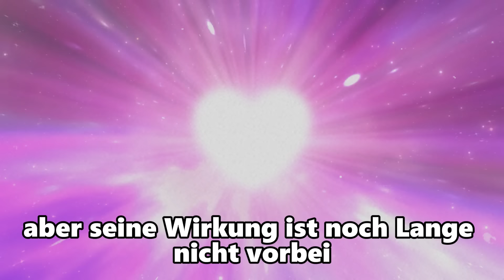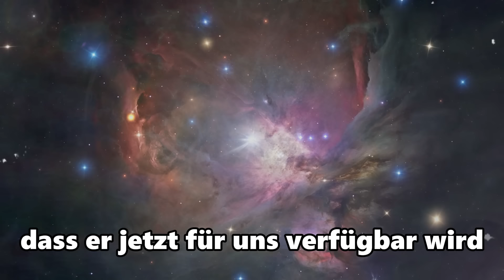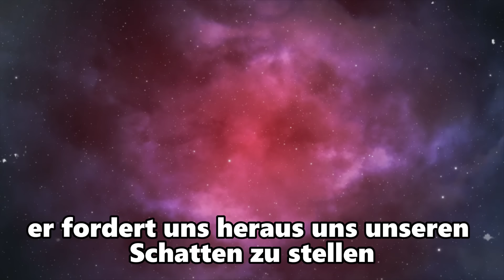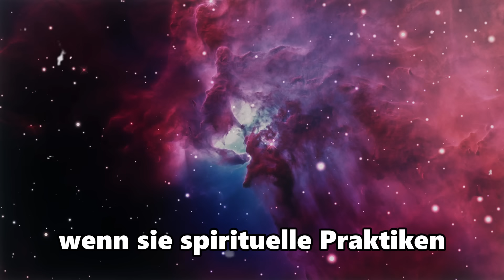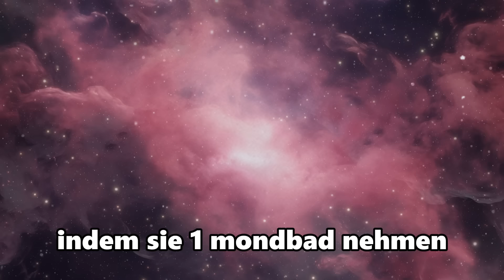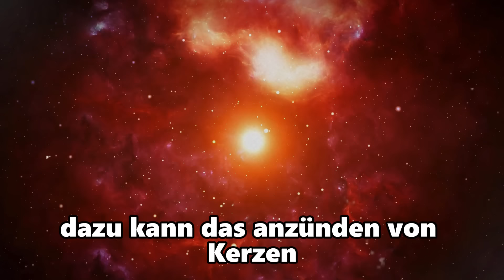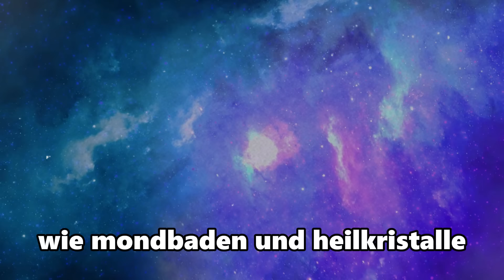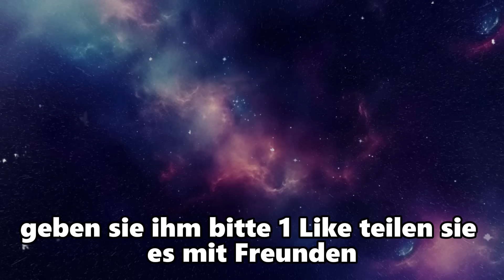Es Kommt! 23. August! Das 8/8/8 Löwentor Öffnet Sich Jetzt – Die Nächsten Stunden Sind Entscheidend!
Freunde, wenn euch das Video gefallen hat, könnt ihr
dem Kanal helfen:
🪄Teilen Sie dieses Video mit Ihren Freunden in
drücke die Glocke, um keine neuen
neue Videos zu verpassen!
Bewerte das Video!  Es ist mir ein Vergnügen und es ist wichtig
für die Entwicklung des Kanals!
Wir wollen, dass unser Kanal zu einer unerschöpflichen Quelle der Weisheit wird, auf die man jederzeit zurückgreifen kann.

Es ist wichtig, dass wir unsere eigenen Bilder und Fotos erstellen und dass unsere Videos von echten Stimmen und nicht von künstlicher Intelligenz gesprochen werden.
Wir geben uns auch viel Mühe bei der Erstellung von Videos und der Farbkorrektur von Naturfilmen in Adobe Premiere Pro, um einzigartige und originelle Inhalte zu schaffen.